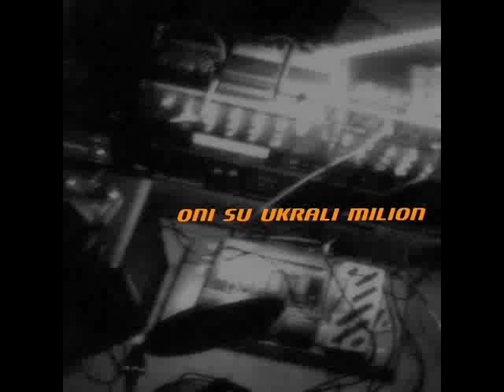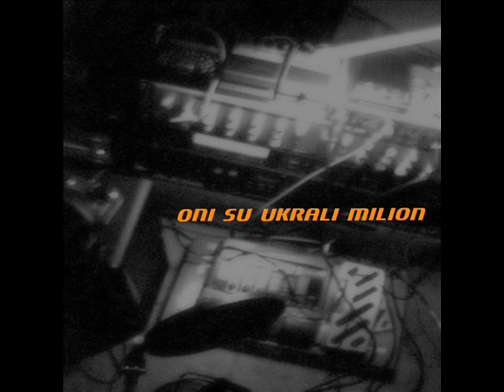Oni Su Ukrali Milion - 01 - Sajber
cyber fiction...

sajber kurajber
ja sam sajber kurajber

disketna jedinica
mami mi ceznju
prema tebi imam
jednostranu teznju

ulazim u program
menjam ti bajt
da volis mene
pokraj sebe

zasto me ne volis
nije mi jasno
kada bajtove
programiram strasno

direktno pristupam
heksa kodu
moja mudrost
uci ce u modu

bajt po bajt
to je moja stras'
informaticki carobnjak
imace te nocas

sajber kurajber
ja sam sajber

Plesna Plesna Revolucija demo thinG
date: October 16, 2008
bas, glas Dzoni Virtua
snimano u studiju
for uses only